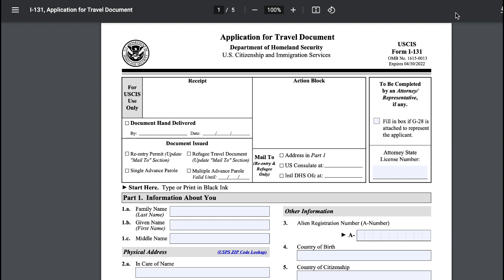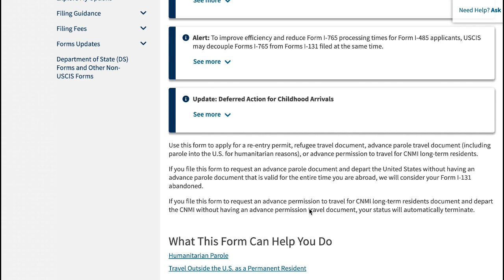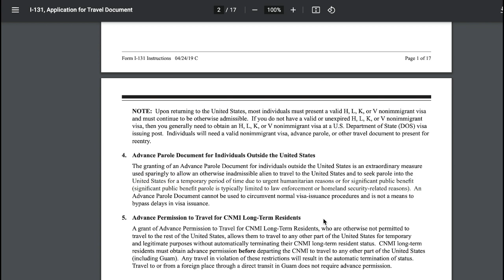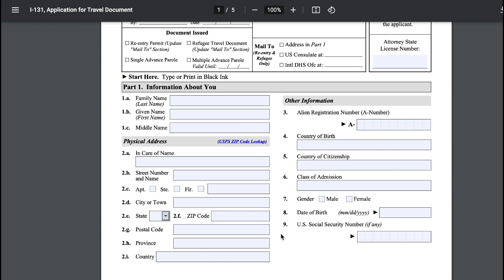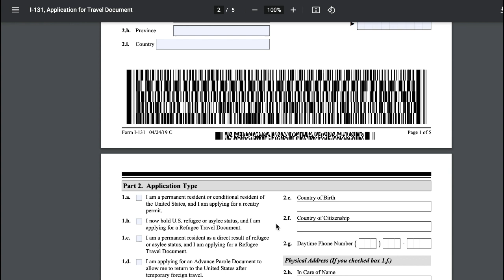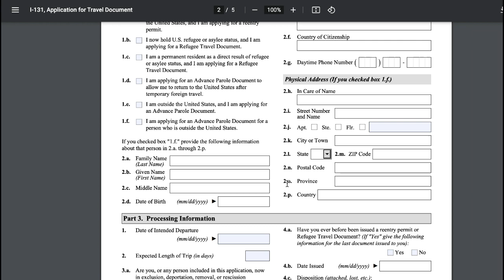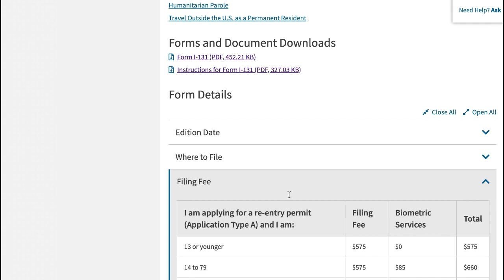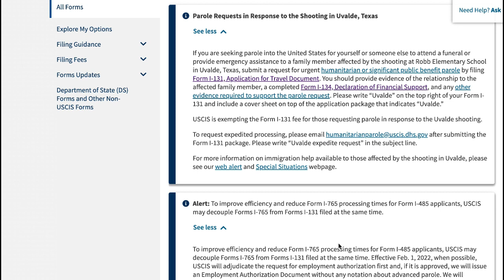ПОЧЕМУ ЗАПОЛНИТЬ I-131 СЛОЖНО | ИММИГРАЦИЯ США